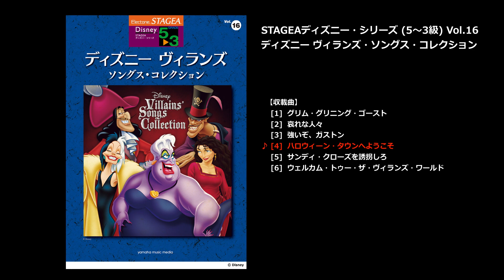ハロウィーン・タウンへようこそ（ヤマハ エレクトーン曲集 公式）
■STAGEA ディズニー 5～3級 Vol.16 ディズニー ヴィランズ・ソングス・コレクション
[対応機種]ELS-01C/ELS-01/ELS-01X/ELS-02C/ELS-02X/ELS-02/ELC-02

ディズニーの悪者たちヴィランズの音楽を集めたCD『ディズニー ヴィランズ・ソングス・コレクション』からのセレクト。